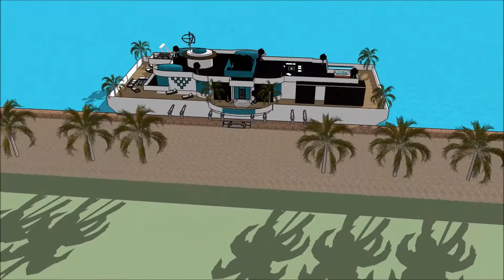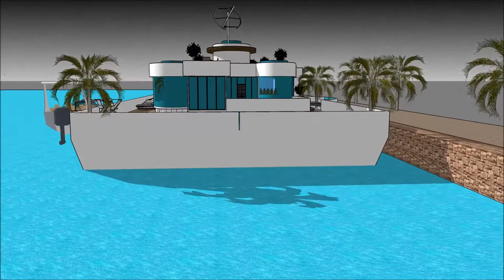طراحی بی نظیر معماری خانه های لوکس فرمانیه معمار خانه مقدم یوتیوب ترکیه یوتیوب ترکی with aquatic ma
The floating house villa houseboatzania launching an innovative high-end luxury yacht floating house villa mansion home design potentially as a display of exhibition of the طراحی بی نظیر معماری خانه های لوکس فرمانیه معمار خانه مقدم یوتیوب ترکیه یوتیوب ترکی  with aquatic ma.

The collection of the Floating house villa houseboatzania concept of طراحی بی نظیر معماری خانه های لوکس فرمانیه معمار خانه مقدم یوتیوب ترکیه یوتیوب ترکی  with aquatic ma consists of high luxury and architectural art pieces in minimalism combined with living on the waterfront of the harbour.

The floating house villa mansion yacht design has the basis to sustain living with high standards and contemporary structural design طراحی بی نظیر معماری خانه های لوکس فرمانیه معمار خانه مقدم یوتیوب ترکیه یوتیوب ترکی  with aquatic ma with numerous of prospects for excessive living and celebrating the desire of life worldwide: